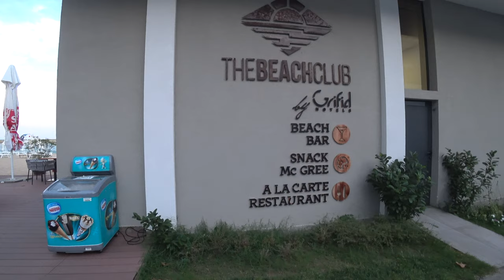Золотые Пески. Сентябрь. Штормит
На моем канале Odenisova новое видео из серии Курорты Болгарии о Золотых Песках. У нас часто штормит в сентябре и мы прогулялись вдоль моря и сняли это видео. Вообще, весь сентябрь в этом году погода была прекрасная, море теплое, но вот 27 сентября задул южный ветер и заштормило. Неделю мы были в горах, вот приехали, и погода примерно такая же, только стало еще теплее. Волны манят и зовут. Приглашаю всех моих зрителей с нами на прогулку. Вы увидите Золотые Пески осенью.

Eng
On my channel Odenisova there was a new video from the series "Resorts of Bulgaria about Golden Sands". In September we have storms and we walked on the sea and filmed this video. In general, the weather was fine throughout September of this year, the sea was warm, but on September 27 a south wind blew out and there was a storm. We were in the mountains for a week, then we arrived, and the weather was about the same, only it became even warmer. Waves beckon and call. I invite all my viewers to take a walk with us. In autumn you will see Golden Sands. Happy viewing!Odenisova, # Odenisova - это открытый позитивный канал. Видео буду выкладывать примерно раз в неделю, мне это нравиться! Мы много ездим по миру, сначала я описывала путешествия на своем сайте , а теперь снимаю видео!